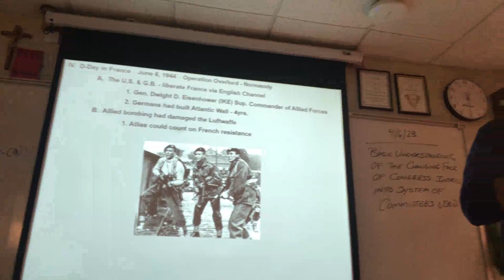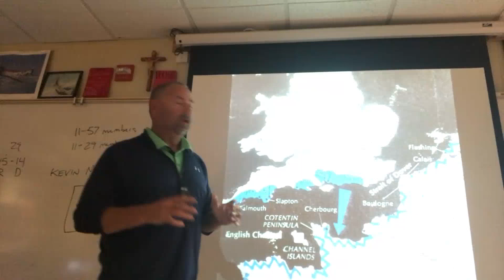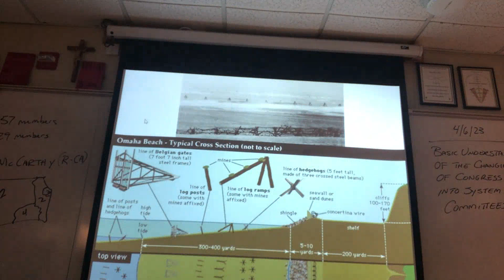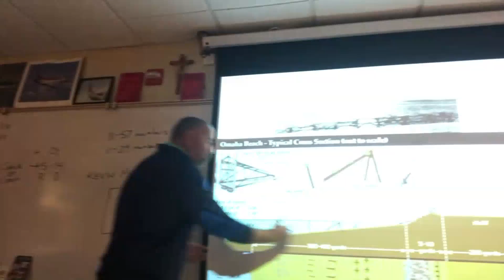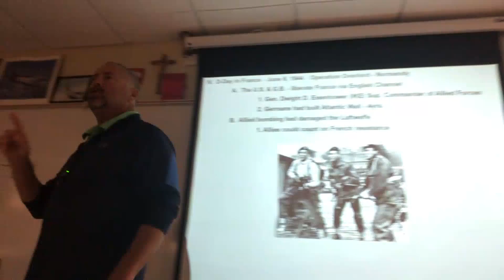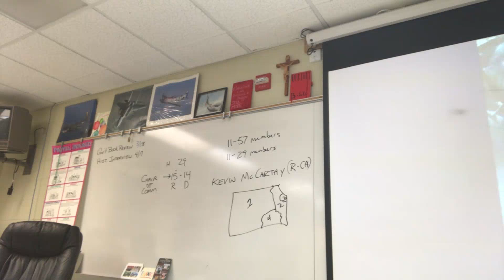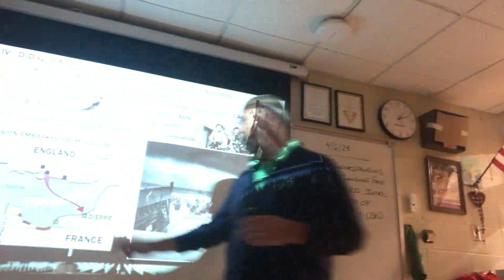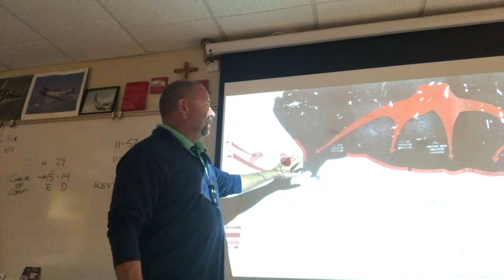Hon Hist D Day 1 4 6 23